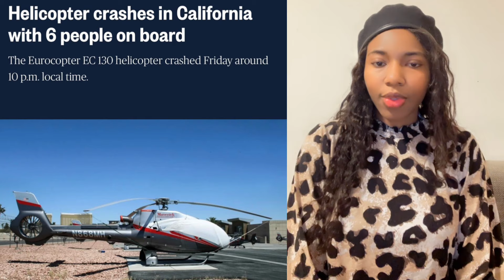Sad Moment Access Bank CEO Herbert Wigwe, His Wife, Son and 3 Staffs Dl£ In Helicopter Crash😭OMyGod